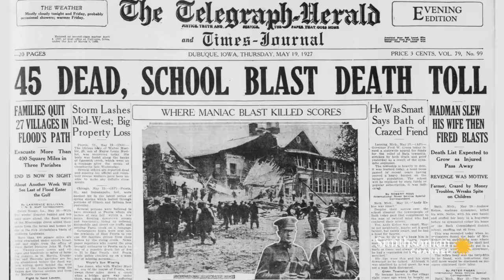The Aftermath of the Deadliest School Massacre in U.S. History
By the 1920s, amateur filmmakers were documenting every corner of American life. In the case of George Betts, he would capture the aftermath of an American tragedy: the Bath School Massacre of 1927.